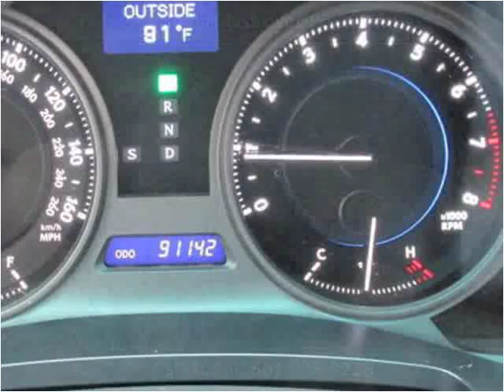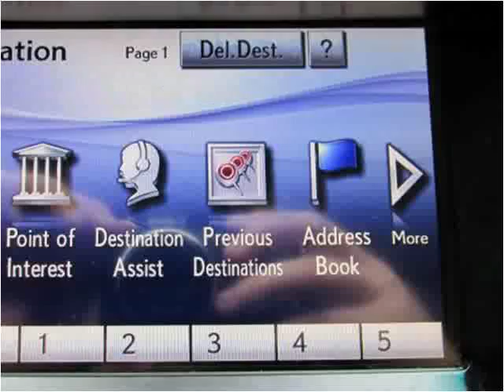2010 Lexus IS Used Cars jackson ms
This 2010 Lexus IS is available from Swain Automotive.